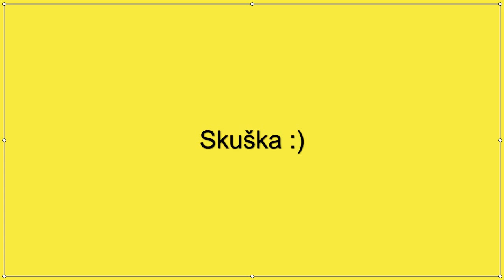Homemade gunpowder/Vyroba Pušneho Prachu zo zapaliek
pesnicka: Ibrahim Maiga - Čierna bača